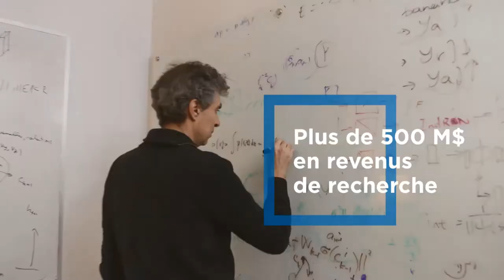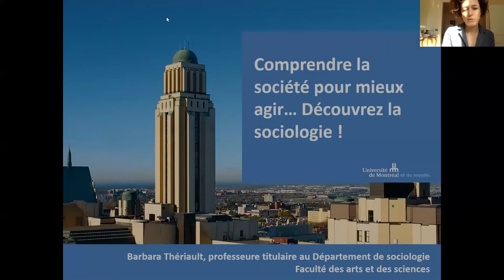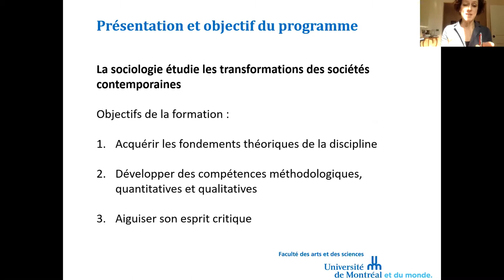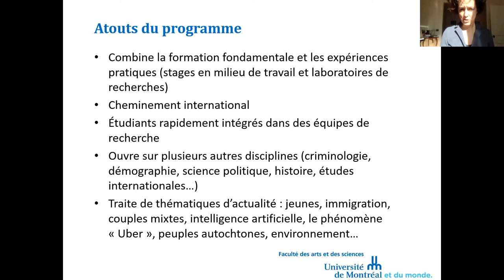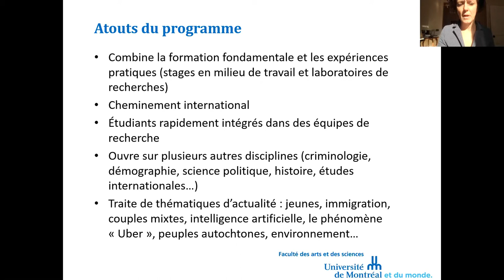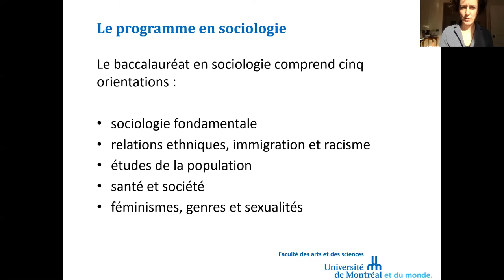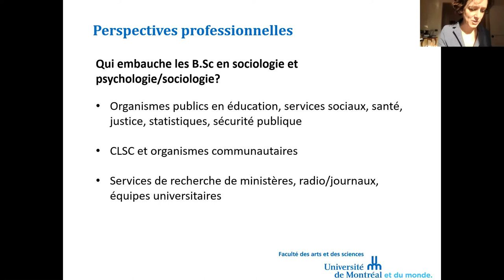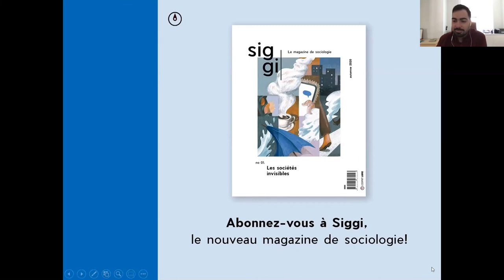Comprendre la société pour mieux agir, découvrez la sociologie !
Comprendre pour changer le monde !
Venez découvrir les avantages de suivre une formation universitaire en sociologie.
Conférencière:
Barbara Thériault, Professeure titulaire - Département de sociologie - Faculté des arts et des sciences